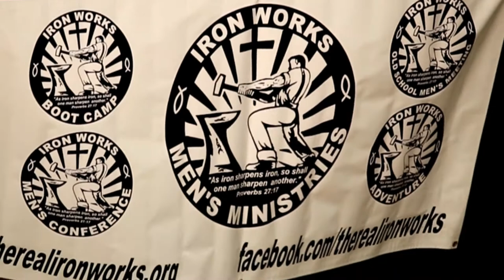Iron Works Men's Conference 2017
Some of the men from Church on Boll Weevil Circle made the short journey to Andalusia, AL for the Iron Works Men's Conference 2017. The worship and music were lead by Matt Papa. The excellent line up of speakers consisted of John Ed Mathison, Sid Bream, and Crawford Loritts. Looking forward to seeing what's in store for the 2018 conference.